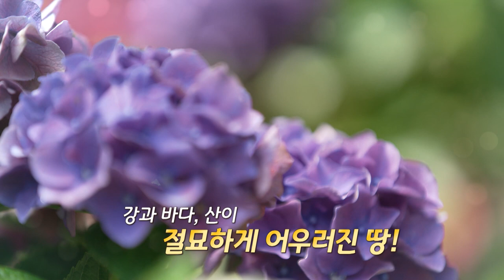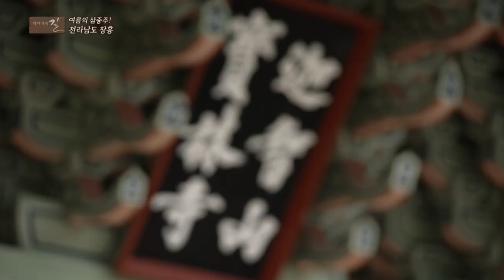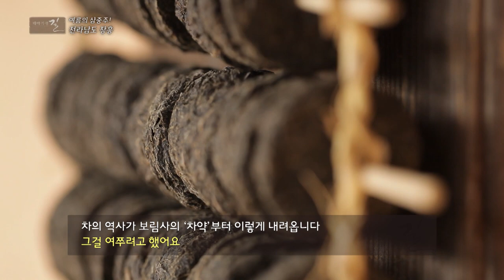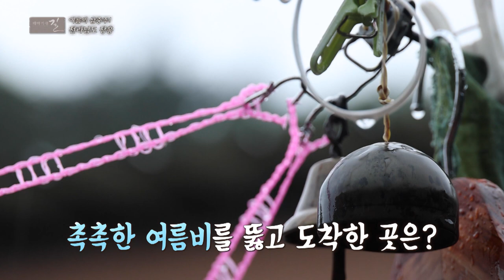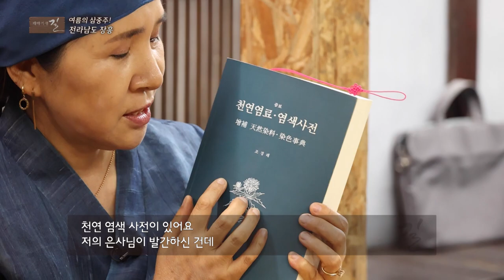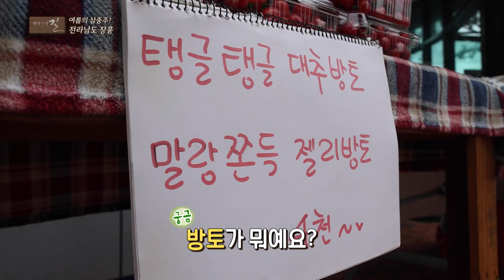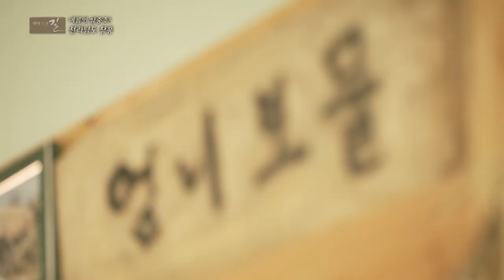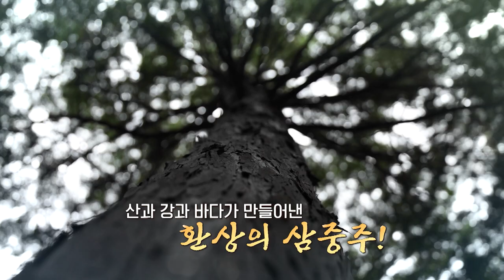여름에만 먹을 수 있는 별미! 장흥 하모샤브샤브│테마기행 길 230721 방송